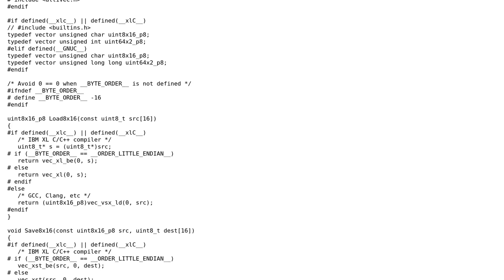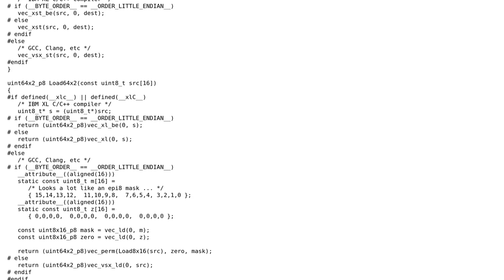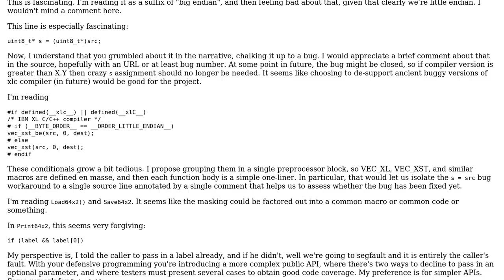Code Review: Power 8 AES implementation using built-ins